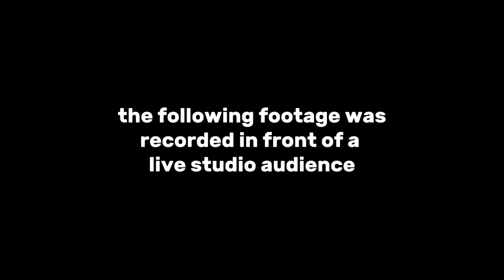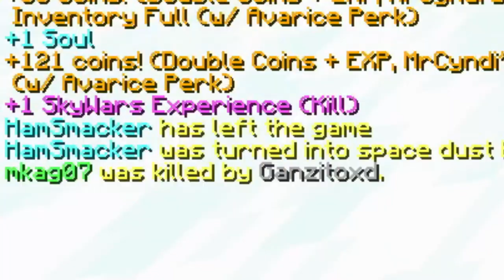let's discuss parents of the annoying variety...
Minecraft, But / How to Bedwars / Top 5 Things / How to Skywars/ Minecraft Texture Pack / Hypixel / Ranked Bedwars / Ranked Skywars